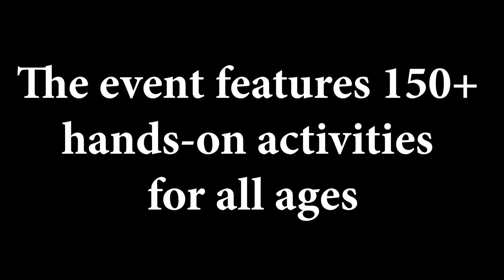Connect2STEM | Celebrating Science, Technology, Engineering, Math and Medicine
It’s called Connect2STEM — a family friendly event celebrating Science, Technology, Engineering, Math and Medicine on Jan. 27th 2018.  In 2017, the event drew more than 6,500 children and their families interacting with 150+ tables of hands-on science activities. One of the partners is the city of Phoenix Public Works Department. The event is located at the University of Arizona College of Medicine 550 E. Van Buren Street in Phoenix.